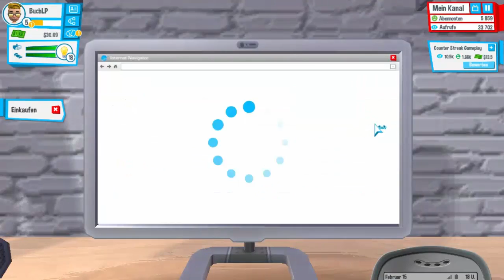MEHR INTERNET!!! | Youtubers life #4